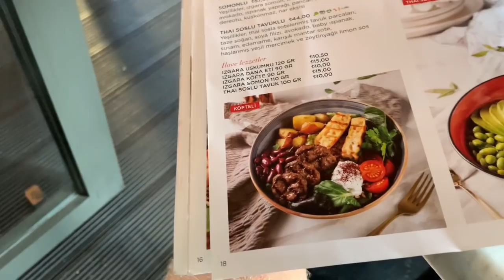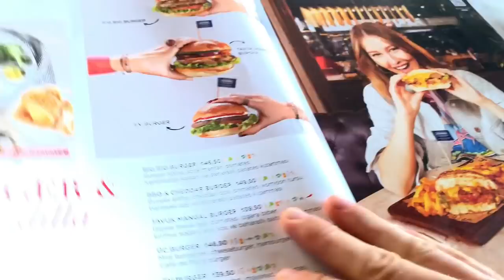SPORCU MASAJ TEKNİKLERİ! HANGİ MASAJ YÖNTEMLERİ VE NEDEN YAPILDIKLARI... GRASTON VE DAHA FAZLASI...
Sporcular hangi masaj tekniklerini ve neden yaptırır? Hem uygulayıp hem anlattık. Umaraım videomu beğenirsiniz... İNSTAGRAM @vanneyildirim